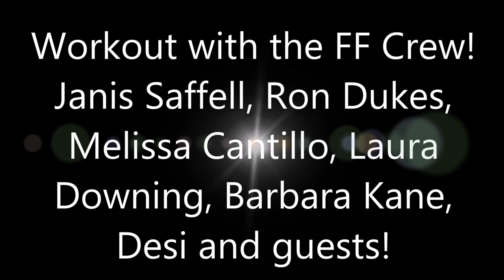FIERCE4 FIGHT & TKO AC 2014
Join International Fitness Celebrity Janis Saffell & FIERCE4 Education Specialists Ron Dukes, Melissa Cantillo, Laura Downing, Barbara Kane and guests Desi and Jackie Kurth for a FIERCE4 FIGHT & TKO Live performance in Atlantic City at the AAAI fitness convention.  Enjoy this unique BIRDS EYE view as we perform on stage.  Cueing is reversed for participants to be able to follow in front of us.  We teach mirror image!

Thank you goes out to Nora Anderson, Dylan Hardy and ALL the Kickboxers who shared their amazing energy with us. For more information on the FIERCE4 Certification please . Have a great workout.

Sign up for the FREE 30-Day Fit Challenge Workout Calendar

Fat BE GONE! Give me 4 weeks to turn your body into a “calorie burning machine” and teach you the habits to get the weight off and change your life FOREVER! My 4-Week FAT Blaster Program will Maximize your Weight Loss! Change your Health & Change Your Life.

DUE TO SPAMMING WE HAVE DISABLED COMMENTS